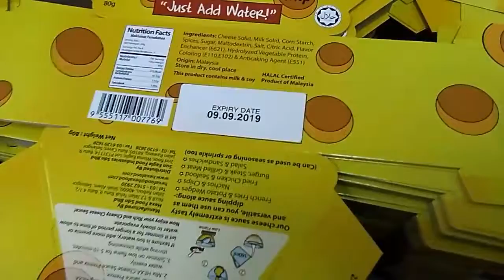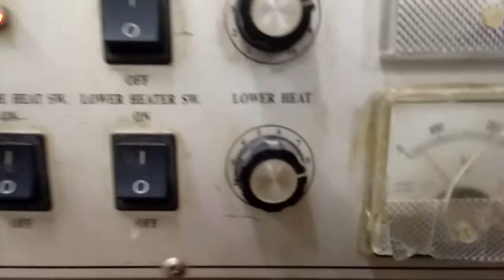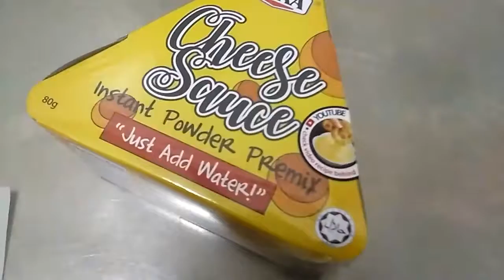sop cheese sauce 80gm. 2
80gm